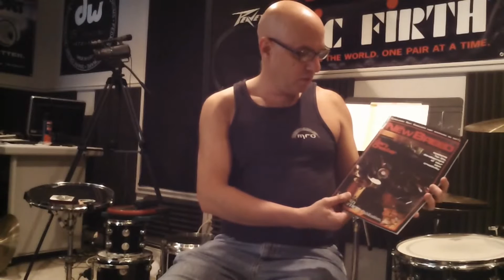Jon Berger / Former Gary Chester student Discusses “New breed “ originally published in 1985